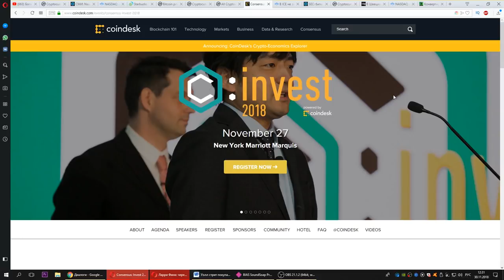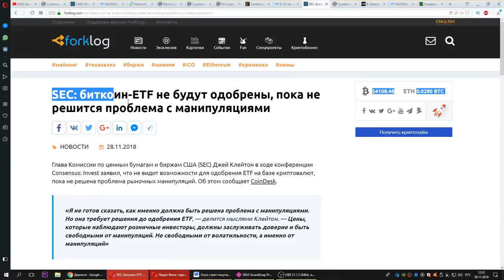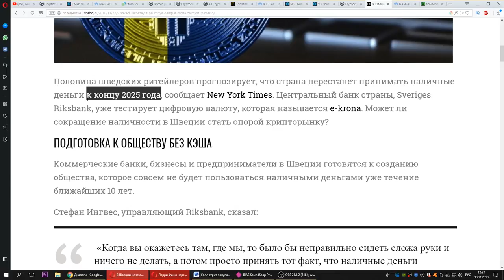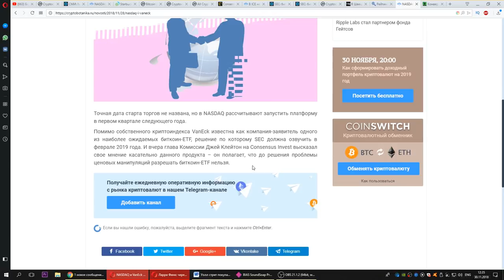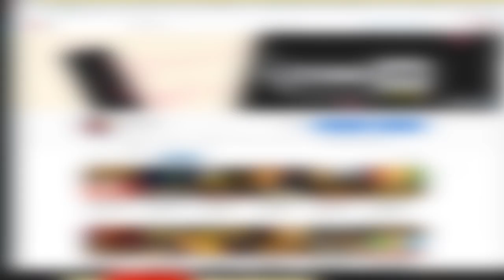НОВОСТИ: SEC примет Bitcoin ETF если... Nasdaq Запускает крипто 2.0. Bakkt плевать на курс Bitcoin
Новости криптовалюты сегодня! Sec примет Bitcoin etf при условии решения проблемы манипуляции. Nasdaq запустит крипто 2.0. Bakkt плевать на курс биткоина.

В ICE не заботятся о текущей цене и хотят регулируемый рынок

SEC: биткоин-ETF не будут одобрены, пока не решится проблема с манипуляциями

В Швеции исчезают наличные деньги. E-krona займёт их место